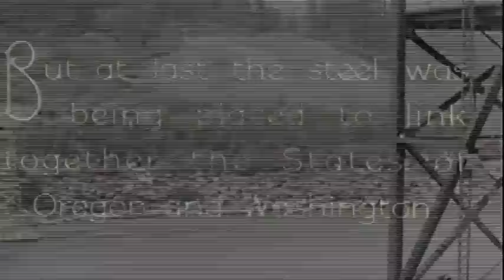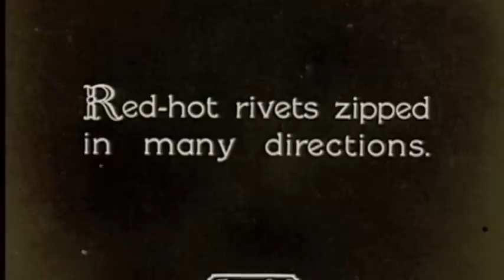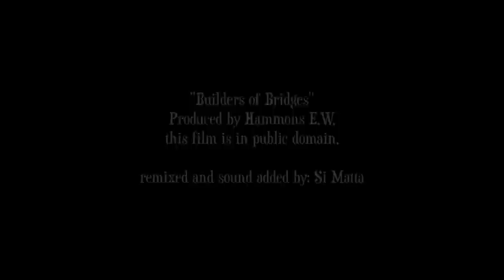Builders of Bridges (Gathering the Stories remix)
1928 public domain silent film about the building of the Bridge of the Gods, remixed with a new soundtrack. Edited and compiled by Si Matta.